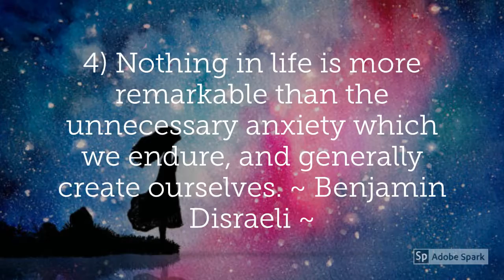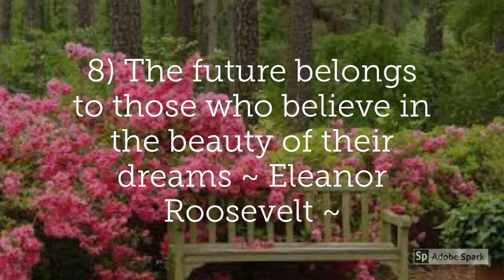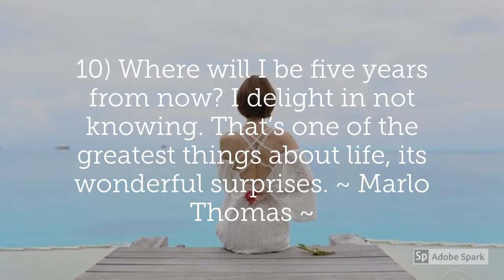Ten Quotes: The Promises of Tomorrow ☀️